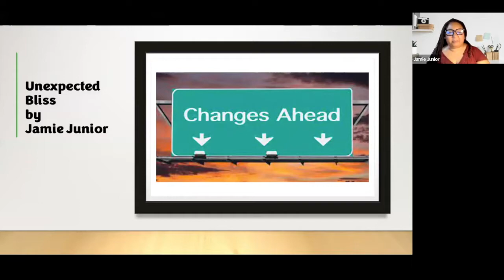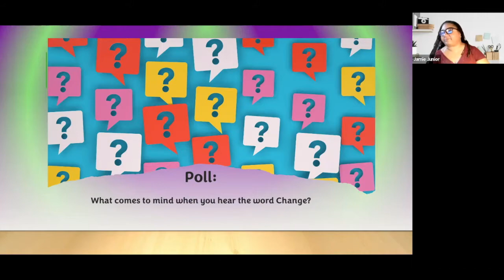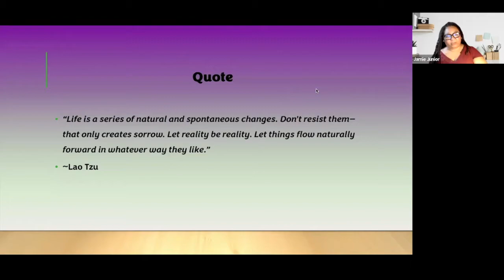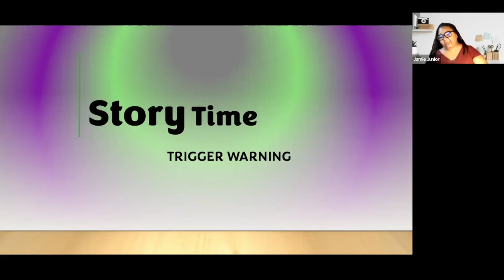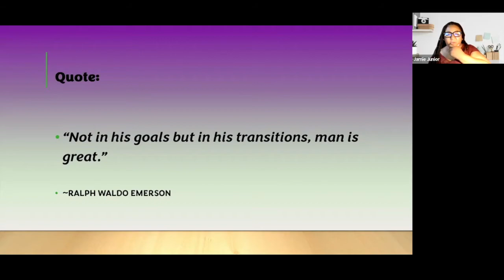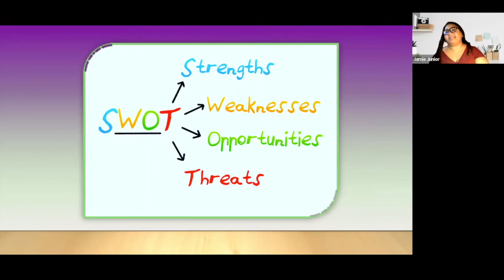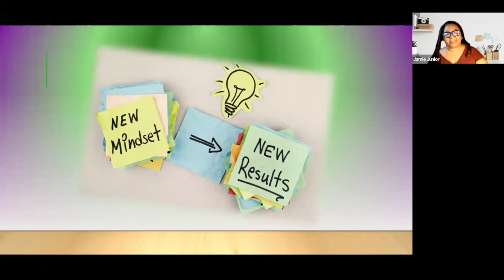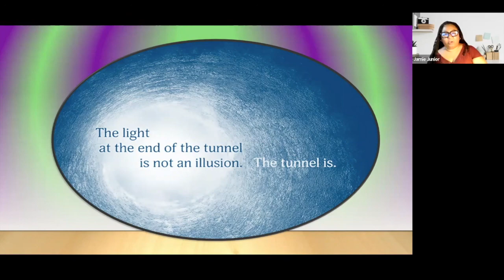Keynote | The Unexpected Bliss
Recorded session from the 2022 MiPeer Conference.

Presented By
Jaime Junior, ADAC

Jamie Junior, A.D.A.C, is a dedicated Disability Justice advocate working to achieve greater Access, Equity, and Inclusion; as well as social and economic justice for all people, but she has a special passion for those who like herself, face systemic oppression and ableism

Jamie’s goal is to represent the disability perspective in Community development and policy making.

In addition to her role as the Vice-Chair of Michigan’s Developmental Disabilities Council, Jamie participates on several other community groups to created and participated in campaigns that seek to build greater awareness of issues that impact marginalized populations including those with disabilities.

Jamie is currently employed as the Advocacy and Community Education Coordinator for the Disability Network of Wayne County-Detroit